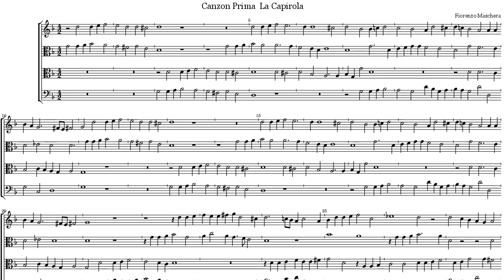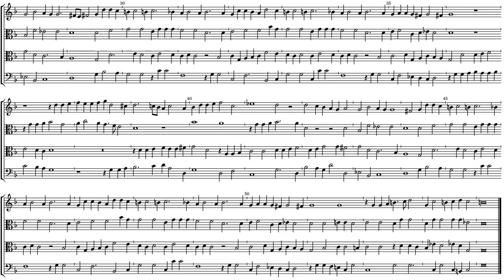Fiorenzo Maschera Canzon Prima La Capirola